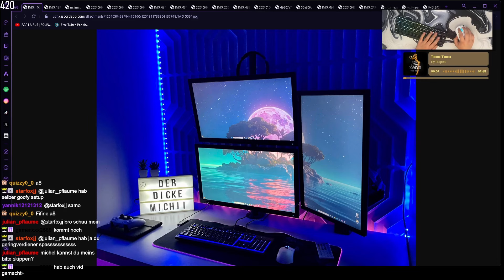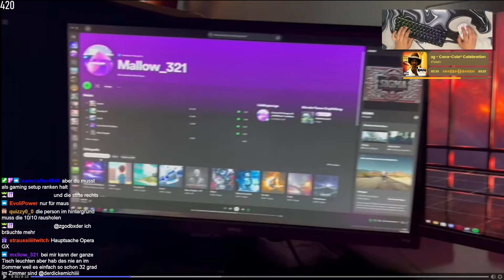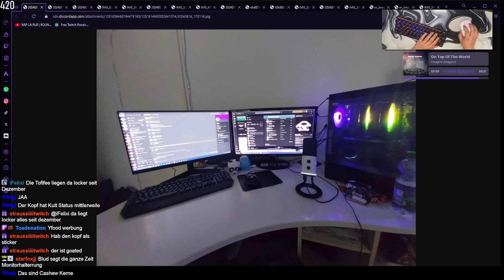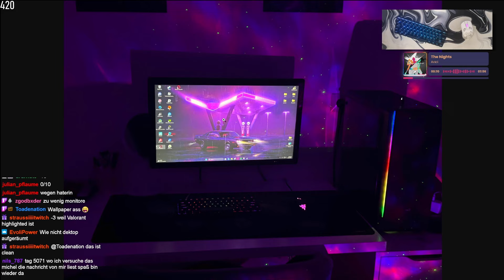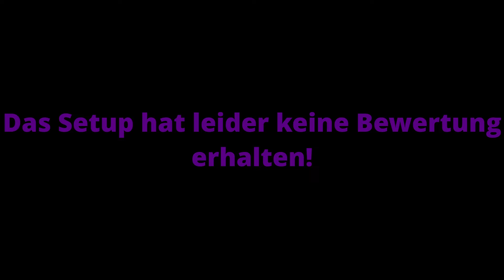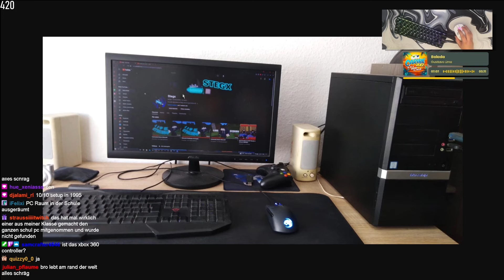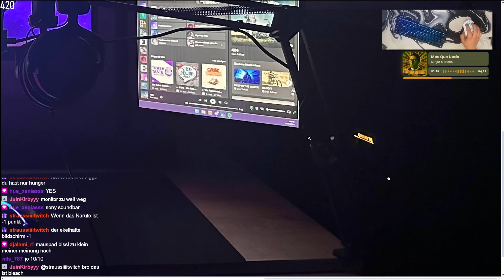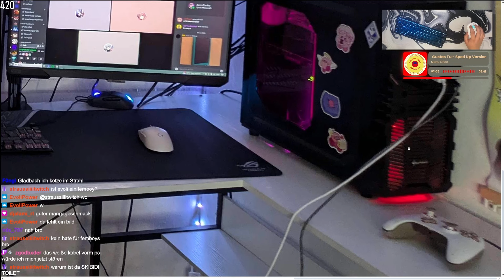Sind meine Zuschauer REICH? 💻Ich REAGIERE auf eure SETUPS Part 2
Lasst gerne ein Like und ein Kommentar da, um den Algorithmus zu pushen.
Daily Live auf Twitch!!!